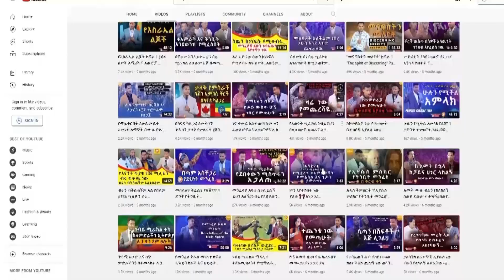በማደሪያው ላይ//እጅግ እጅግ የተለየ አምልኮ//ዘማሪ ናቲ//HEAVEN EMBASSY CHURCH//Prophet Miracle Teka